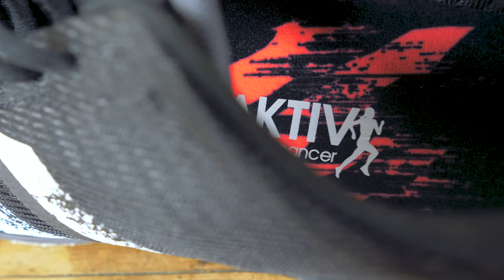The Best of Boost? // ADIZERO BOSTON 8 Running Shoe Unboxing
Ideal for going the distance, the Adizero Boston 8 Shoes from adidas are race-ready training shoes that provide a secure fit and unrivaled comfort. Delivering premium cushioning and support with every stride so you can take down the competition.

Be the first off the starting line in the adidas Adizero Boston 8 Shoes. Featuring a Microfit upper, these shoe work to lock down your heel and midfoot to ensure a precision fit and a fast run. The engineered mesh utilised is both flexible and breathable, providing strategically placed support and allowing air to circulate and keep your foot cool during a run.

The boost midsole ensures the highest level of cushioning and energy return stride after stride and a stabilising torsion system and energy rail work to guide your foot smoothly through the gait cycle. The Continental rubber and stretchweb outsole allow the foot to flex naturally while providing good underfoot grip and traction.

Top Features:
Microfit lockdown
Stabilising Torsion System
Lace closure
Mesh upper
Stretchweb outsole flexes naturally for an energised ride, and Continental™ Rubber gives you superior traction
Responsive Boost midsole
Energy Rail helps guide the foot
Stable and secure feel
Weight: 8.6 oz (size UK 8.5)
Midsole drop: 10 mm (heel: 29 mm / forefoot: 19 mm)